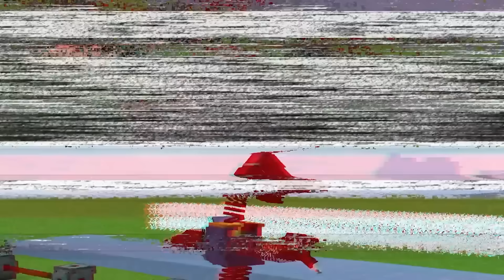100 Hacks de SEGURANÇA contra MONSTROS - O FILME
100 Hacks de CONSTRUÇÃO SEGURA contra MONSTROS no minecraft!

👨‍👨‍👧 Participantes: @Dudaberud

Valeeu!